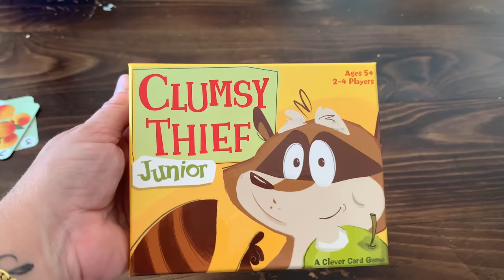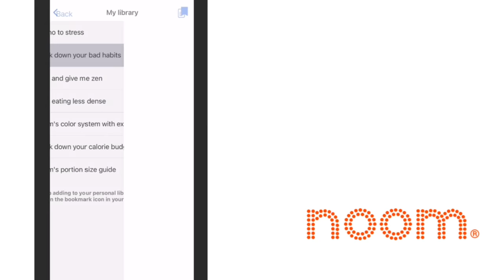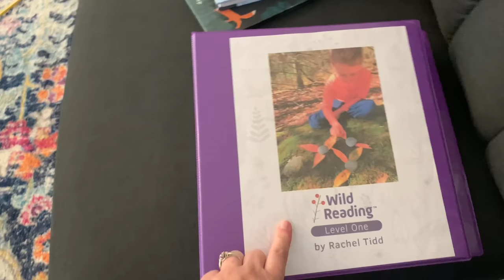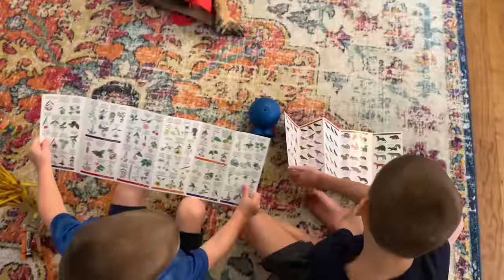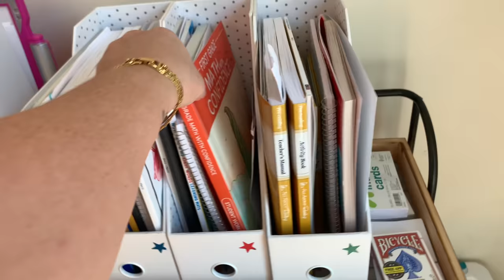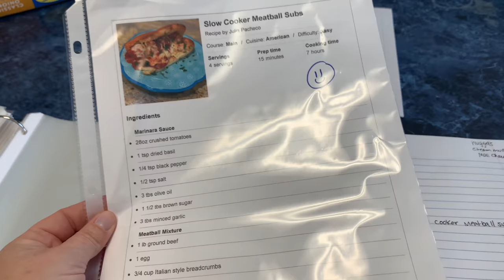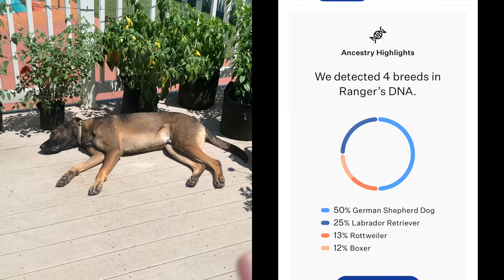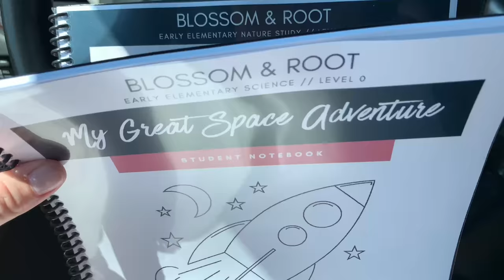Getting Stuff Done! || Dog DNA Results, Smoothie, Haircut, Homeschool, Meal Planning, and More!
Thanks again to Noom for sponsoring this video! to take your free Noom Evaluation. @Noom

Getting stuff done in this video! Cash envelope stuffing, nightstand shopping, trying on outfits, lunch, returned books to the library, Target run, and went for a walk!

// CHAPTER TIMESTAMPS

0:00 intro
1:01 getting stuff done
1:42 Noom sponsor
2:46 school
11:00 meal planning
12:53 smoothies
15:00 dog DNA results
15:48 Staples run
16:44 gymnastics
16:57 haircut
17:48 gardening

Clumsy Thief Jr
Kindness Crayons
Hungry Caterpillar MagnaTiles
Eric Carle MagnaTiles
Glass Jars
Ninja blender
Silicone straws
Staples Printing
Lemon tree food
container gardening

Goodreads: @ericalucas